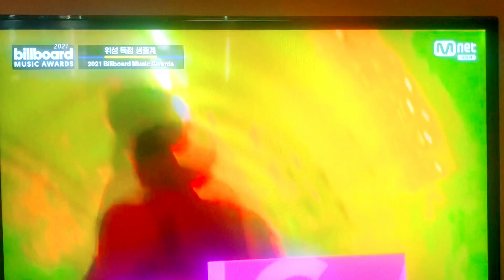[BTS 💜 빌보드] 대박!! 빌보드 무대는 역시 BTS!! (빌보드를 찢어버린 방탄소년단)/후보로 오른 4개 부문 모두 수상!!(꿀잼 리뷰)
[BTS 💜 빌보드] The Billboard stage is also BTS.
방탄소년단 😊 이번 2021빌보드 뮤직어워드 수상 소식과 꿀잼 리뷰